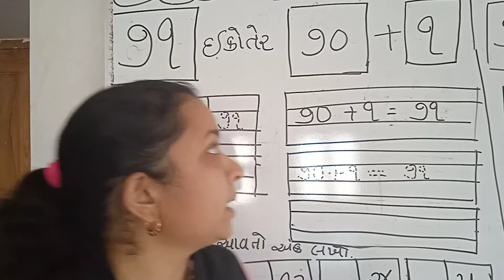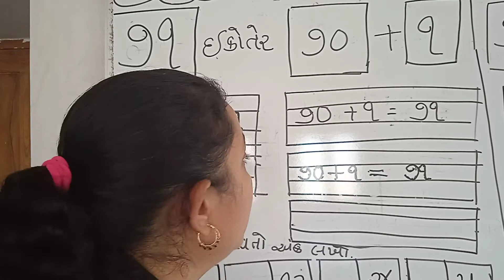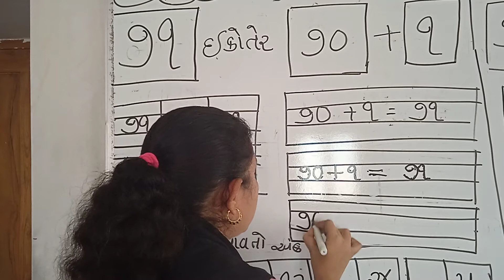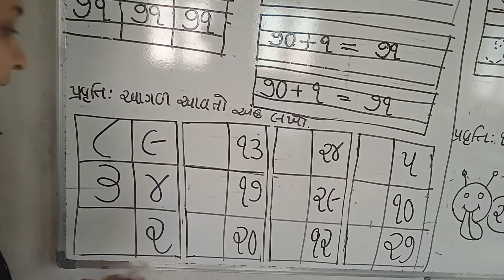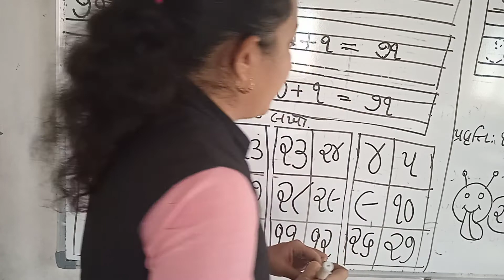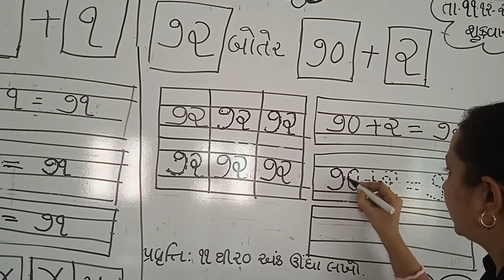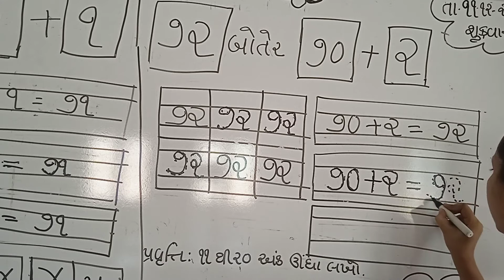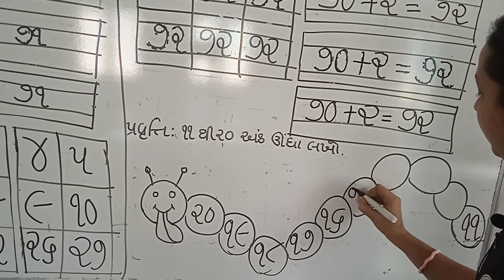STD- H.K.G. Maths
અંક(૭૧ & ૭૨)